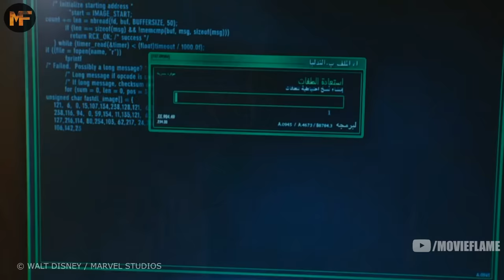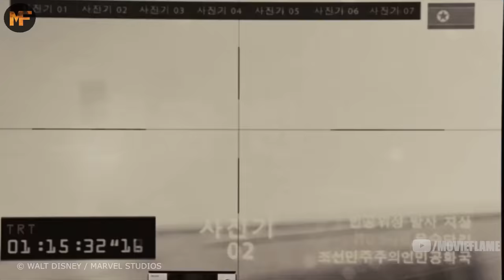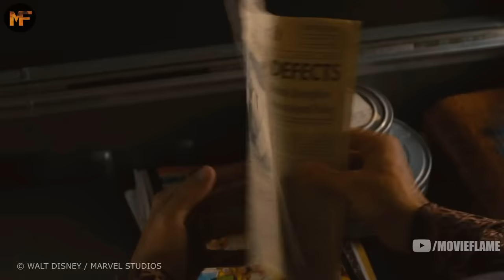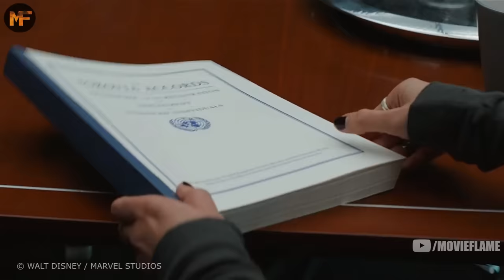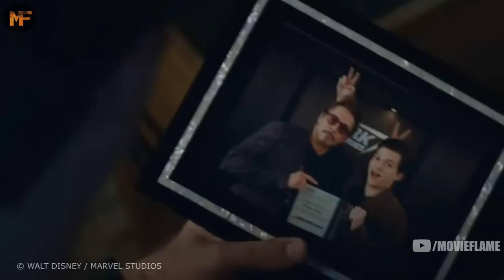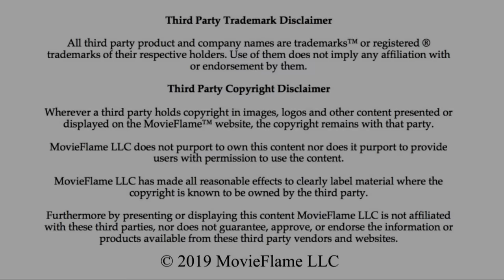The Life of Tony Stark: A Tribute to Iron Man (MCU Explained)